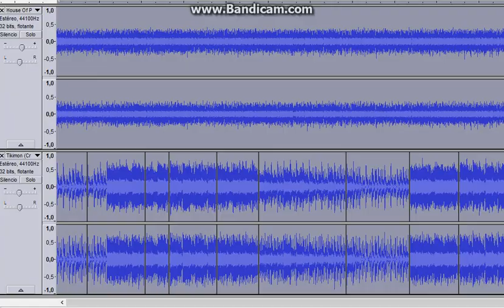Tikimon Around - House of Pain/Twinsanity Remix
First time using Jump Around